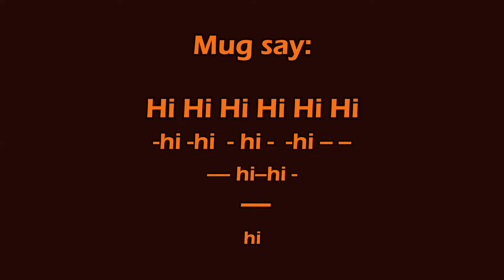Ken's MUG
mug say hi from the breakfast table :D